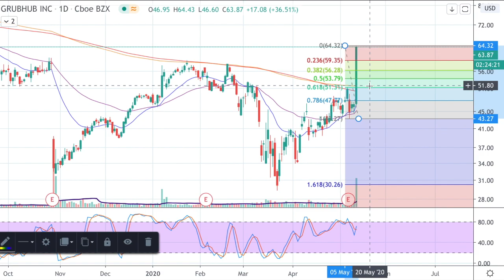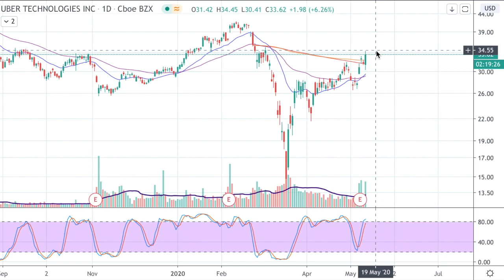UBER TO BUY GRUBHUB?!!! UBER EATS TO BE #1 FOOD DELIVERY PLATFORM!🚨TECH STOCKS MARKET LIVE ANALYSIS🎯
In this video we will talk about Uber and their bid to buy Grubhub. What does this mean for both Uber stock & Grubhub stock?!! Will this make uber eats the number one competitor in the e-food online food delivery space? Will Uber takeover Grubhub?

food delivery stocks, delivery stocks, delivery stocks to buy, best delivery stocks

Uber Considers Buying Grubhub, Grubhub resumes trading, stock skyrockets after Uber makes takeover offer, Uber Approaches Grubhub With Takeover Offer, Uber Approaches Grubhub With Takeover Offer, Uber Is Reportedly Trying to Gobble Up Grubhub, Uber approaches GrubHub with takeover offer, Grubhub Says Always Looking to Enhance Value After Report of Uber Bid, Uber is trying to buy Grubhub, GrubHub surges 38% on report of potential takeover by Uber, Uber has reportedly offered to buy GrubHub as it leans on food delivery to make up for losses, Uber Technologies Makes Takeover Approach to Grubhub, Uber Wants to Dominate the Meal-Delivery Market by Taking Over GrubHub
WSJ wants to hear from you. Take part in this short survey to help shape The Journal. Take Survey
BUSINESS
Uber Technologies Makes Takeover Approach to GrubhubUber Technologies Makes Takeover Approach to Grubhub